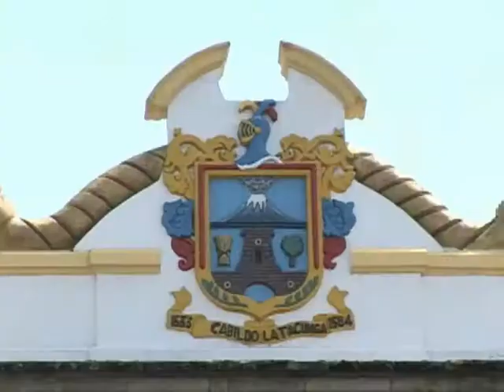Reportaje CEDAL Mónica Almendáriz Terán Latacunga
Contaminación ambiental en la ciudad de Latacunga